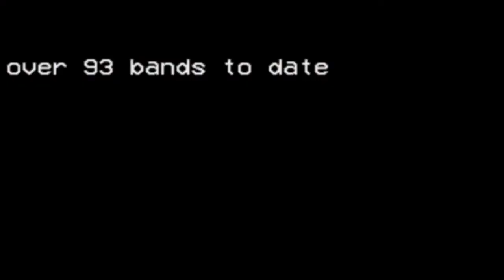Garbage Daze 2015 Trailer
Sneak peak at all the footage from Garbage Daze 2015 - rest coming soon! Tenement will be up ASAP, Rhythm of Cruelty to follow, with Body of Light, Skull Katalog, Desgraciados, Lumpy and The Dumpers, and Glitter. Rest to follow!

Photographers: Guilllaume Carlier & Ryan Jeffrey
Video by Guillaume Carlier